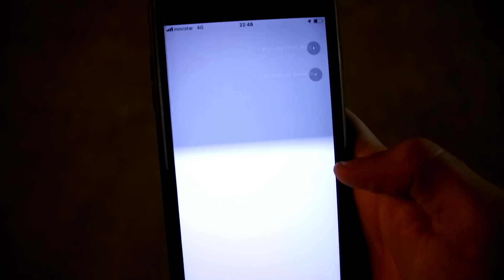EMPEZANDO EL EVENTO DE BICHO CON UN SHINY! ESTE ES MI EVENTO! [Pokémon GO-davidpetit]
EMPEZANDO EL EVENTO DE BICHO CON UN SHINY! ESTE ES MI EVENTO!

Código en Whaff:
FD12495